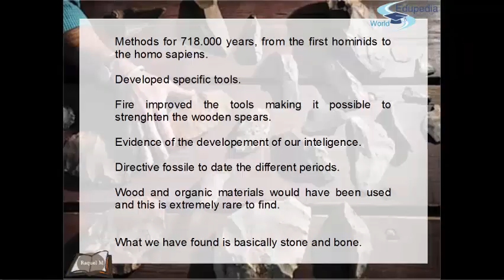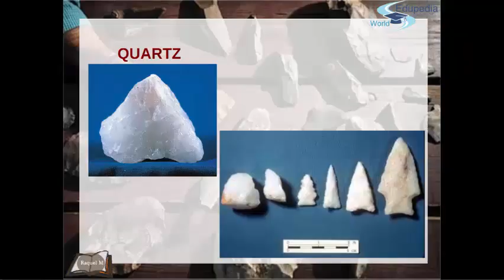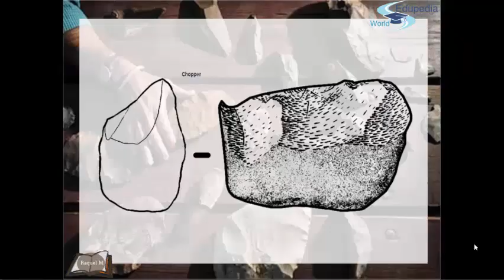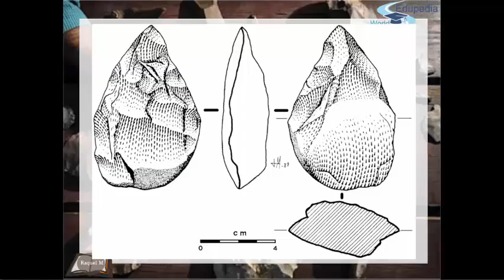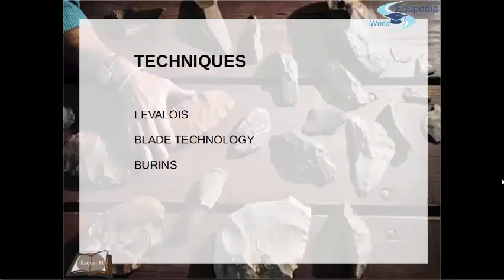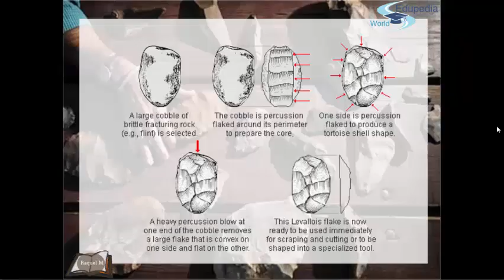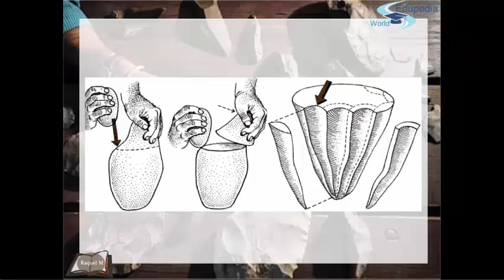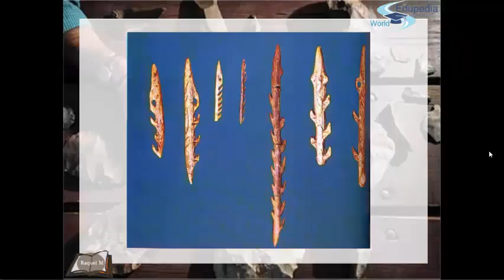General History | Development Of Basic Technology | Tools & Tradition Of This Period | Lecture 10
General History  : High School Learning

~ Life Before Agriculture

~ Development of Basic Technology
~ What are the major assumptions and hypothesis made by historians and archaeologists regarding the development of technology and tools?
~ What were the various materials used by people to manufacture tools?
~ What are the factors that influenced the choice and use of these materials?
~ What are the other assumptions derived from the materials use and application about the lifestyle of people in those days?
Lower Palaeolithic
~ What were the major tool traditions of this period?
~ What were the methods involved in the manufacturing of tools as per these traditions?
  - pebble tool
  - chopper and chopping tool
 - Acheulean handaxe
~ What were the uses of these different
~ What were the changes and improvements this period witnessed in tool production?
~ What were the various kinds of tools used in this period?
~ What were the techniques used?
  ~ burns
 ~ blade technology
  ~ Levallois
~ What is Levallois technique?